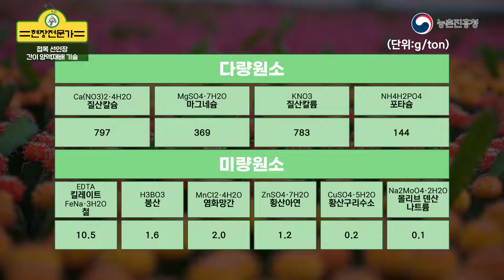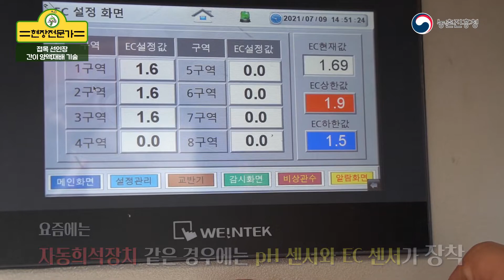10. 접목선인장 간이 양액재배 기술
윤석준대표는 접목선인장 간이 양액재배의 현장전문가로서 농촌진흥청의 박필만연구관과 함께 접목선인장의 간이양액재배 장단점 및 설치방법과 간이양액재배 운용방법 및 주의사항에 대해 알아보자.

현장전문가 윤석준(네오팜)